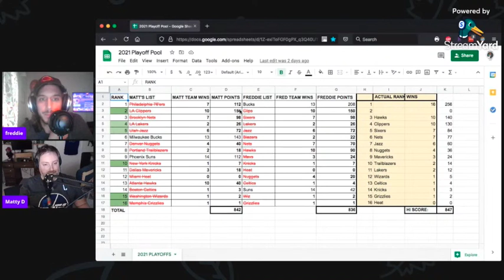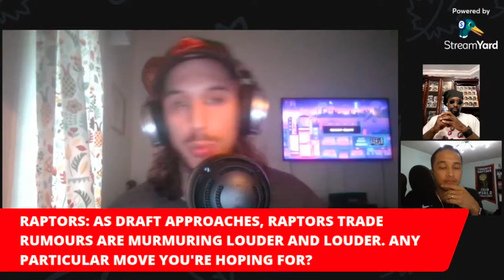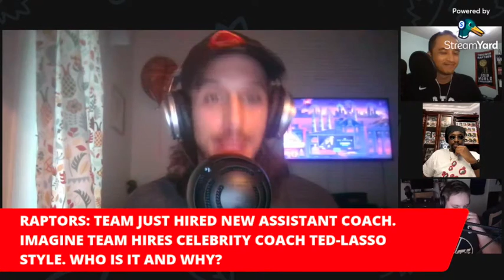Episode 8.207: Matt Henry & Jay Rosales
The Suns are still up 2-1, but the Bucks seem destined to at least tie this thing up.

RAPTORS: As the draft approaches, Raptor trade rumours are starting to swirl. Is there any trade that we should hope for? The team just hired a new assistant coach. What if the Raptors hired a celebrity coach? Who would that be? (Fun Segment alert)

NBA: The Finals are 2-1 at the time of this recording. Besides CP3, who deserves a championship ring? The NBA is a copycat league. What qualities might teams want to emulate from these Bucks and Suns teams?

Quickish Questions and more, with Matt Henry and Jay Rosales!

00:00  - INTRO
11:25 - RAPTORS: RUMOURS AND WANTS
19:00 - RAPTORS: CELEB ASSISTANT COACH HIRES
32:00 - NBA: WHO DESERVES A RING
41:40 - NBA: COPYCAT EMULATION ESQUIRE
50:20 - QUICKISH QUESTIONS